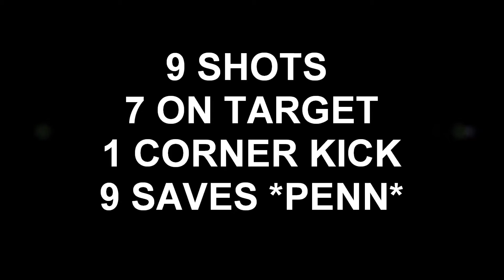Spirit Black game 3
Nature Coast Lightning vs Florida FC Spirit Black